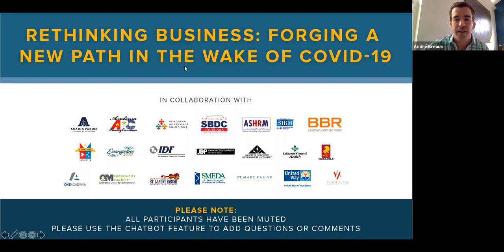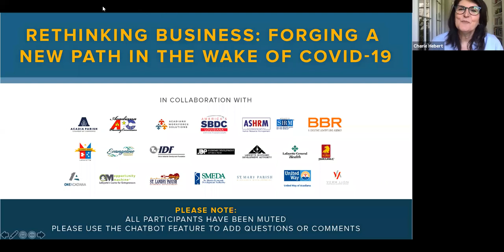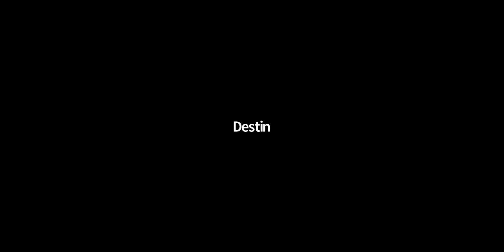Rethinking Business: Forging a New Path in the Wake of COVID-19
One Acadiana and business resource partners hosted a webinar on Rethinking Business: Forging a New Path in the Wake of COVID-19.

Cherie Hebert of BBR, Destin Ortego of Opportunity Machine, Cian Robinson of Lafayette General Health, and Missy Rogers, Noble Plastics discuss how businesses can embrace innovation and creativity to sustain their operations and support economic recovery.